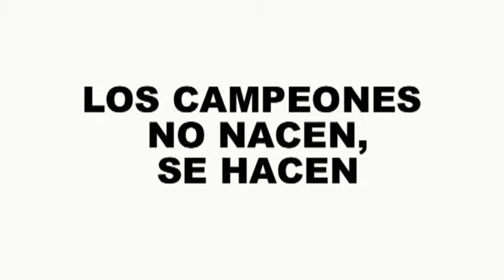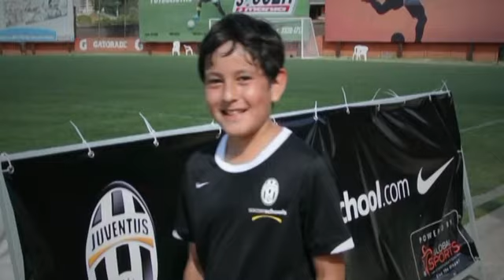JUNIOR CAMP JUVENTUS EN EL REGATAS